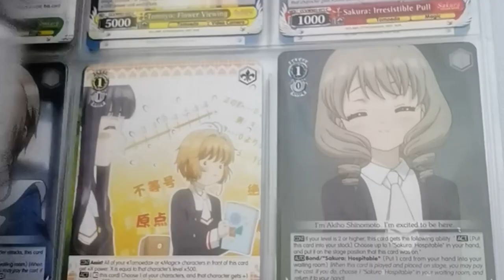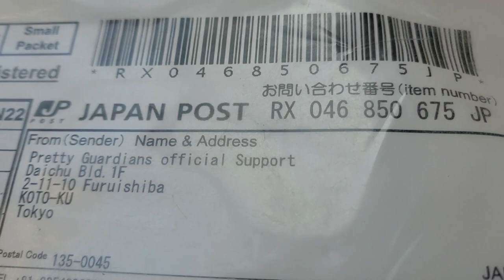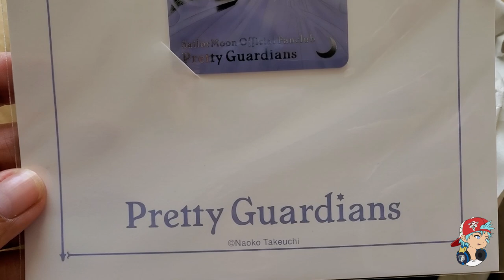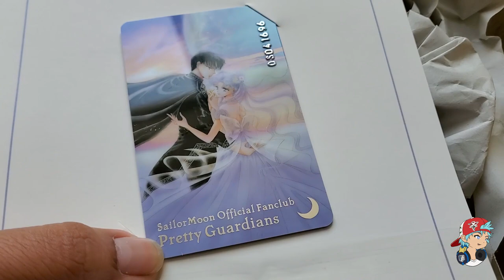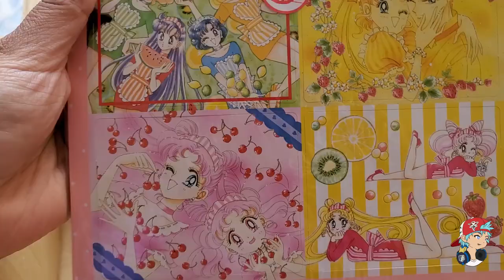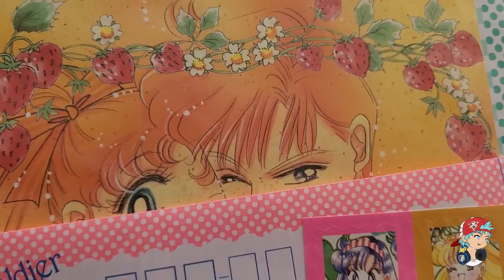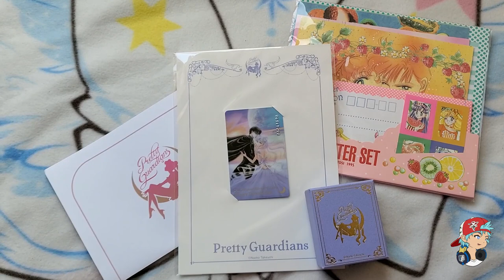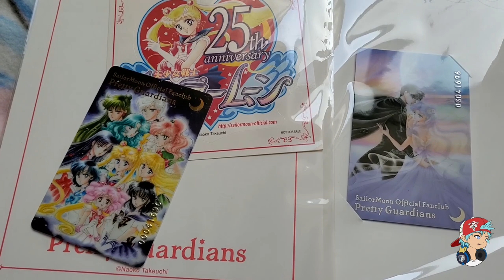UNBOXING | REGALOS DEL CLUB OFICIAL DE SAILOR MOON 🌟🌙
Luego de un retraso bastante largo, por fin tengo los regalos exclusivos para los miembros del club oficial de Sailor Moon que llegan desde Japón!!

Curiosidades de este video:
- Espero pronto recibir el regalito del 2020 para enseñárselo!!